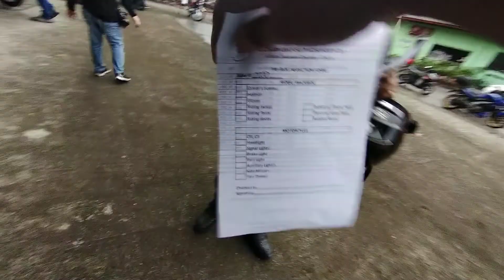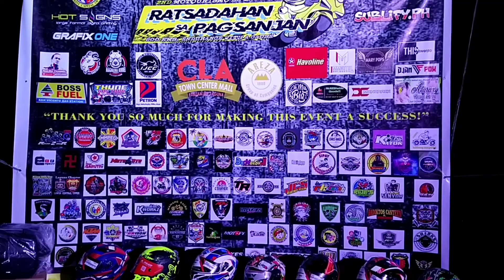RATSADAHAN SA PAGSANJAN ENDURANCE CHALLENGE V2